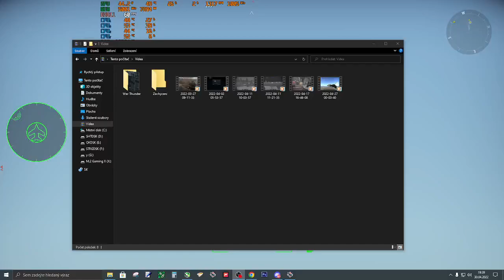Kh-25ML vs Sabre (Second Take)